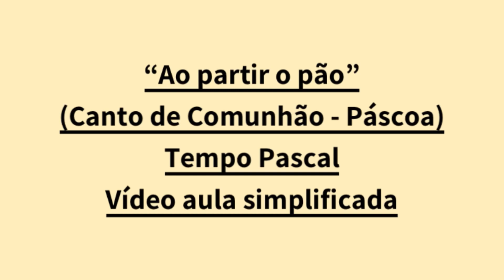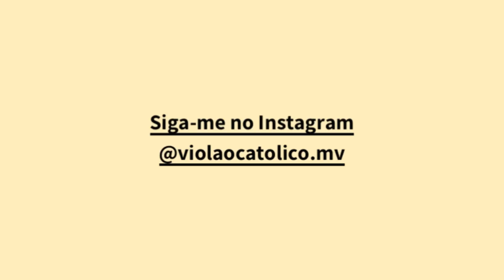AO PARTIR O PÃO (canto de comunhão - PÁSCOA) - TOCANDO A MÚSICA [cifra católica]